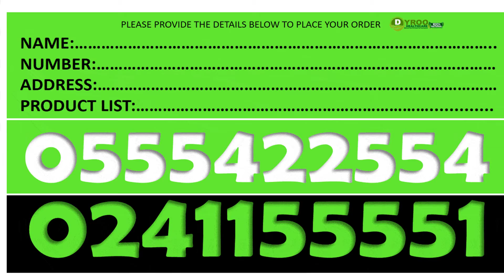Forever Arctic Sea in Ghana | Price of Forever Arctic Sea in Ghana Where to Buy Arctic Sea in Ghana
Where to Buy Forever Arctic Sea in Ghana | Where to Find Forever Arctic Sea in Ghana
Price of Forever Arctic Sea in Ghana | Where to Purchase Forever Arctic Sea in Ghana
Dyroo Healthcare sells Forever Arctic Sea in Ghana

SUPLLEMENTS
Forever Gin-Chia
Forever Absorbent-C
Forever A-Beta-Care
Garlic Thyme
Forever Calcium
Forever Vision
Forever Active HA
Forever Lean
Forever Kids
Forever Immublend
Forever Daily
Forever Therm
Forever Fiber
Forever Move
Forever Pro-B

Aloe Lotion
R3 Factor
Gentlemen's Pride
Alpha E Factor
25th Edition Perfume -Women
25th Edition Colagen - Men
Forever Epiblanc

Fertility Products
Weight Management Products
Gym Supplements